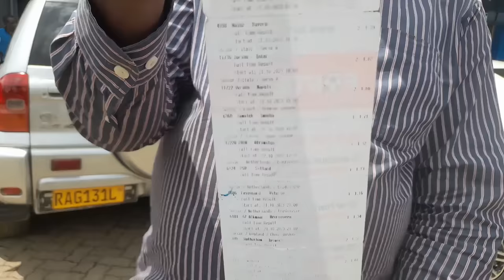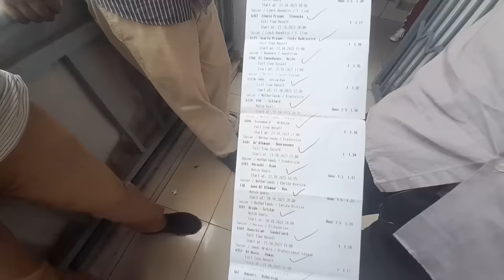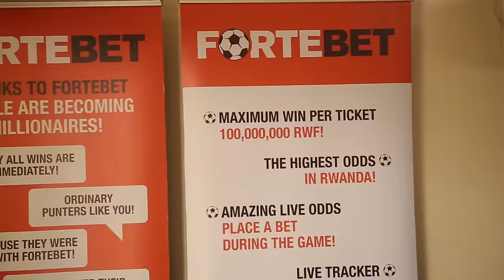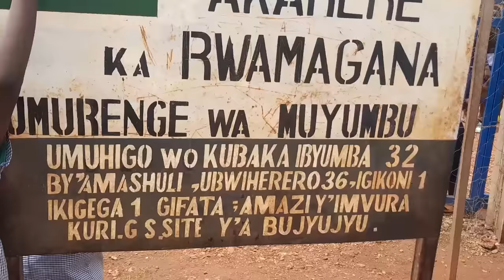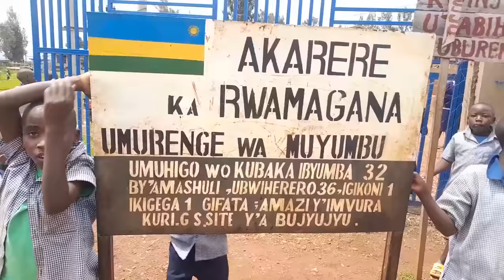Umugabo yariye Kampani ya FORTE BET, banze kumwishyura ahitamo kujya kurarayo we n'umuryango we!!